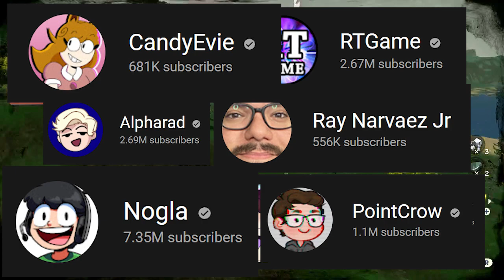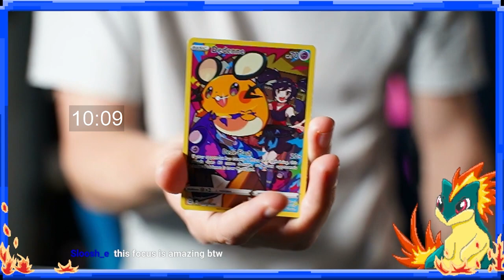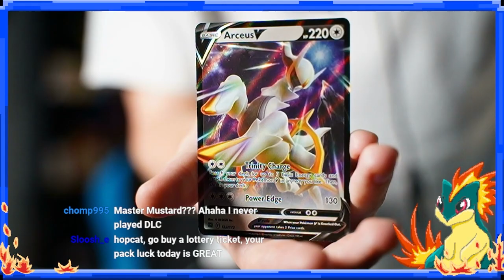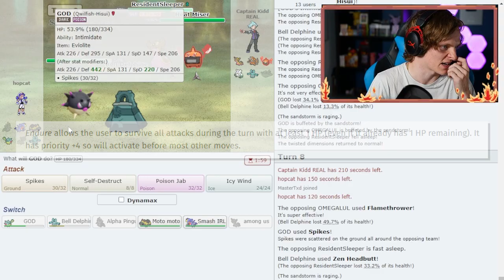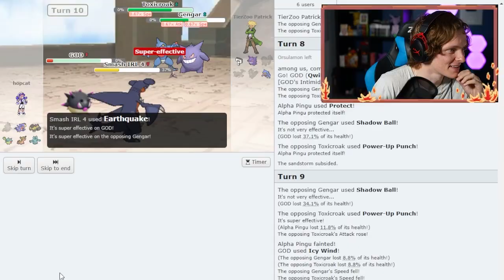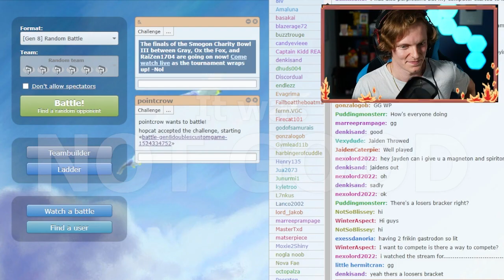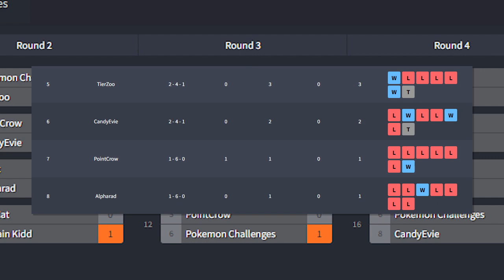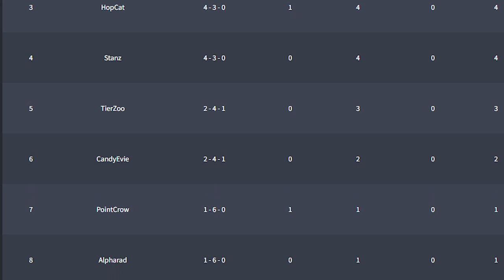How I Broke the Pokemon Legends Tournament Meta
I have truly shaped the meta. for the worse.